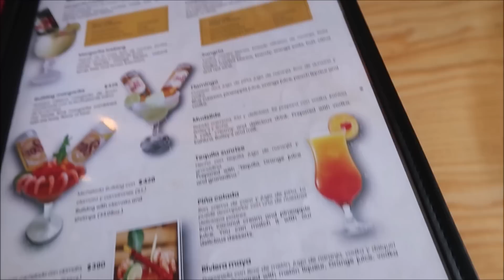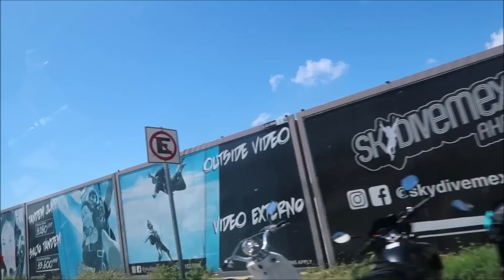EXPLORING MEXICO STREETS & EATING MEXICAN FOOD WHILE ON VACATION / FAMILY VACATION VLOG IN MEXICO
Today we visited the streets of Mexico to experience real Mexican food and its people.

We are a Jamaican and French family, Mel (33), Ludo (34), Tyler (6), and Sarah (2) on our journey we will show you our daily life and everything else in between.